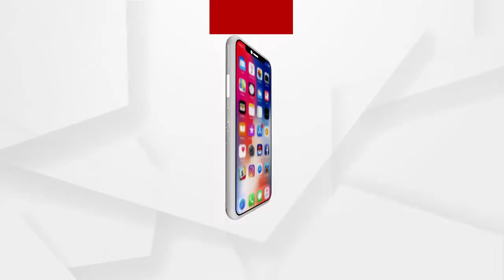Headlines 12Pm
-- ଓଡ଼ିଶାରେ ପୁଣି 6 ହଜାର ଉପରକୁ ଡେଇଁଛି କରୋନା ସଂକ୍ରମଣ…
-- ରାଜ୍ୟରେ ପ୍ଲାଟୋ ସ୍ଥିତିରେ କରୋନା...
-- ମେ 1ରୁ ଆରମ୍ଭ ହେବ ଯୁବବର୍ଗଙ୍କୁ ଟିକାକରଣ...
-- ରାଜଧାନୀରେ ବିଏମସିର ସ୍ପେଶାଲ ଡ୍ରାଇଭ...
-- +2 ପରୀକ୍ଷା ବାତିଲ ଦାବିରେ ପୁଣି ରାସ୍ତାକୁ ଓହ୍ଲାଇଲେ ଛାତ୍ରଛାତ୍ରୀ...
-- ଢେଙ୍କାନାଳ କାମାକ୍ଷାନଗରରେ ପାଣି ପାଇଁ ହାହାକାର...
-- ଥମୁନି ମାଓ ହିଂସା...
-- ପଶ୍ଚିମବଙ୍ଗ ବିଧାନସଭା ନିର୍ବାଚନର ସପ୍ତମ ପର୍ଯ୍ୟାୟ ଭୋଟଗ୍ରହଣ ଜାରି...